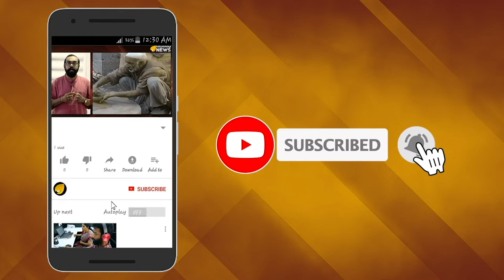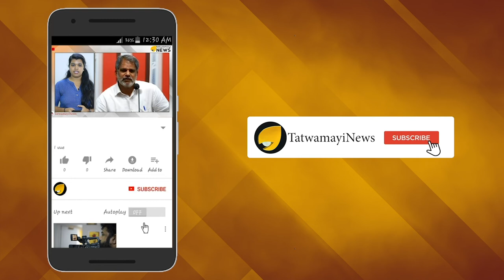ജാമ്യം കിട്ടുമോ ഈ ഐ.എ.എസുകാരന്? കള്ളക്കളിയുമായി കാക്കി പോലീസ്?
മാധ്യമപ്രവര്‍ത്തകന്‍റെ  മരണത്തിനിടയാക്കിയ കാറപകടത്തിൽ അറസ്റ്റിലായ ഐഎഎസ് ഉദ്യോഗസ്ഥൻ ശ്രീറാം വെങ്കിട്ടരാമന്‍റെ ജാമ്യാപേക്ഷയിൽ നാളെ  കോടതി വാദം കേൾക്കും. തിരുവനന്തപുരം ജുഡീഷൽ ഒന്നാം ക്ലാസ് മജിസ്ട്രേറ്റ് കോടതി മൂന്നാണ് ജാമ്യഹർജി പരിഗണിക്കുക.